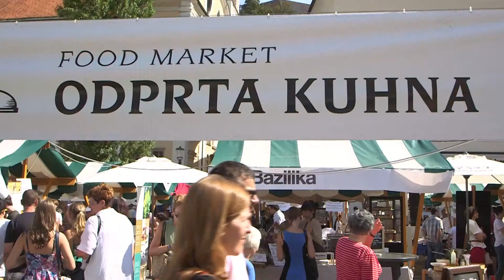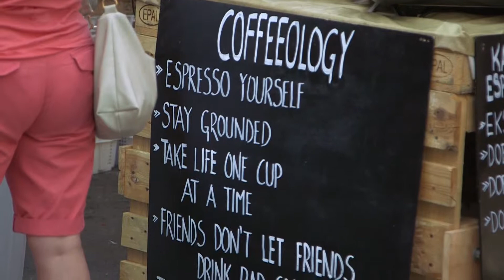Ljubljana: "It was very emotional and cool"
A short documentary about Ivo and Zarja in Ljubljana, Slovenia. Watch them discuss their very different and unexpected opinions of Slovenian people as Ivo is from Bulgaria and Zarja is a local.

365 documentaries (docobites) in 365 days -  Strangers' short and shorter stories.

for making this docobite possible.